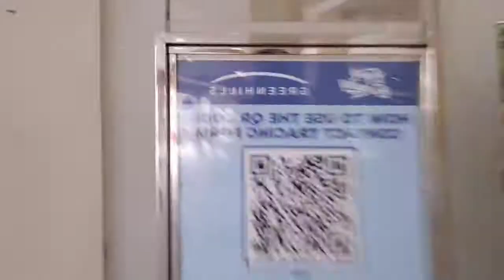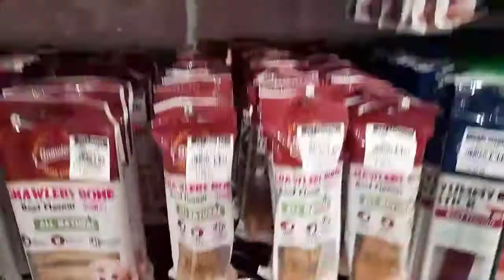Window shopping for swimsuits nila